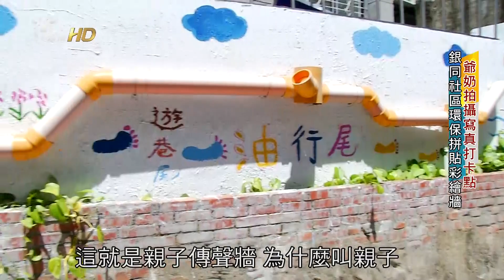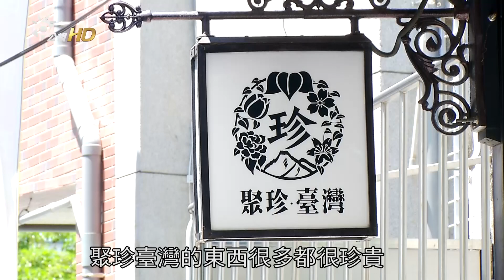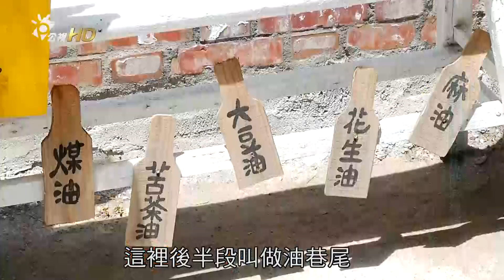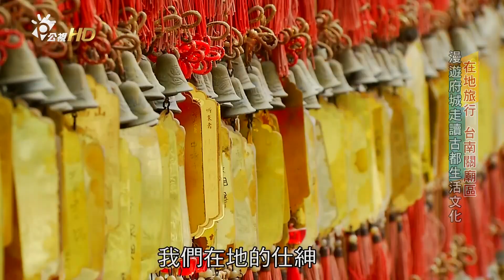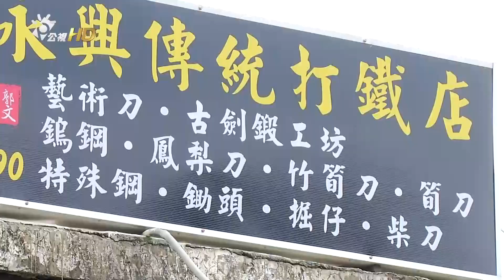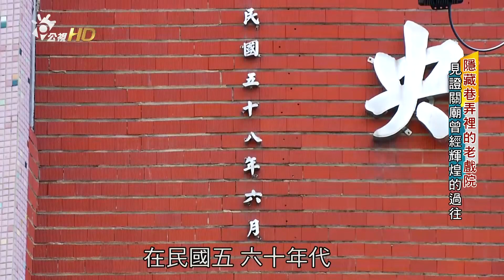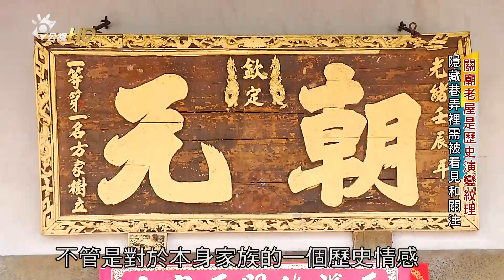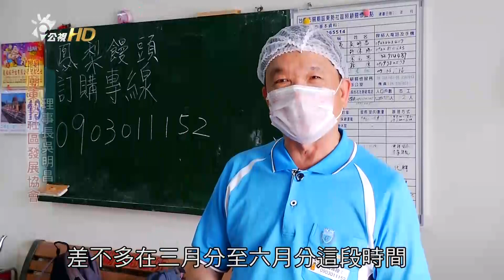2018/5/18 南部開講-在地旅行 漫遊府城走讀古都的生活文化